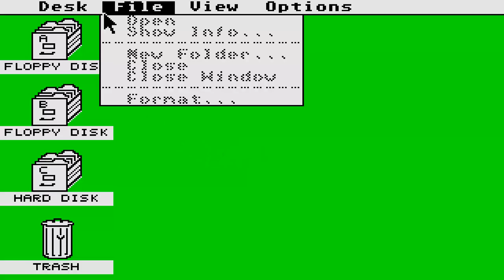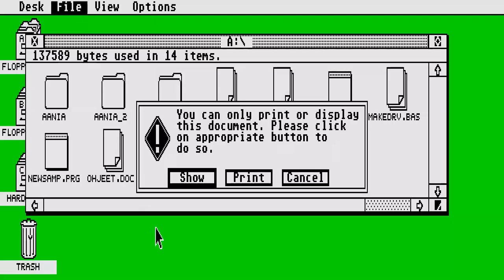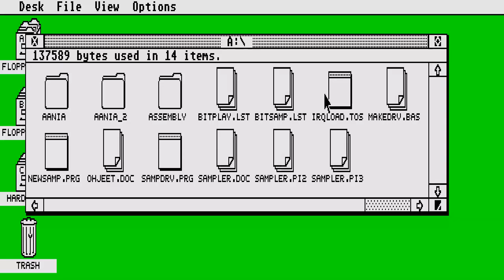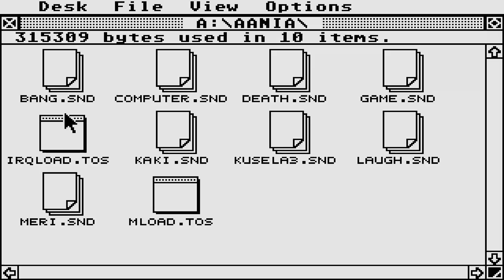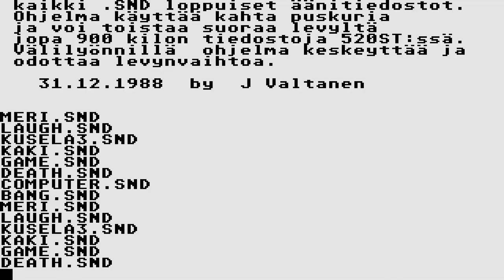ATARI ST SOUND SAMPLES & ST Digi v1 2 By Valtanen juha msa